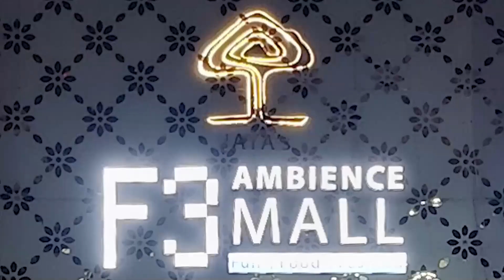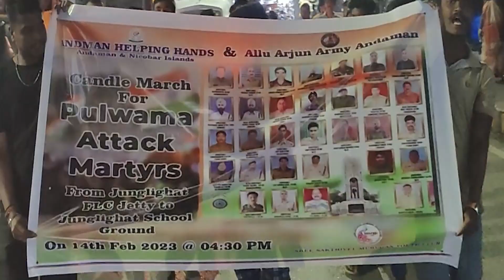YEH JAZBAA DEKHNE LAAYAK HAI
reporter : YAMIN
cameraperson : SHAHRUKH
editor : YAMIN
anchor : ANITA